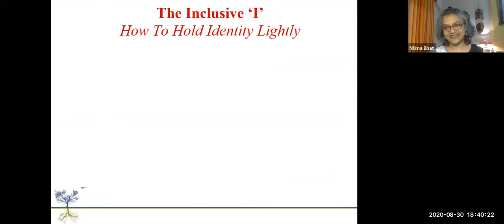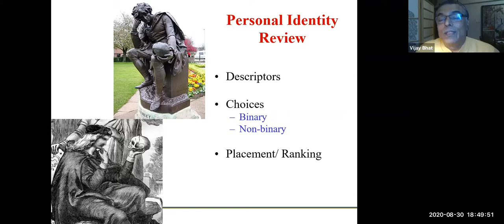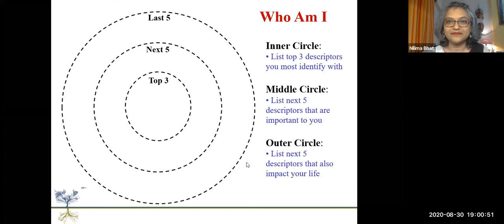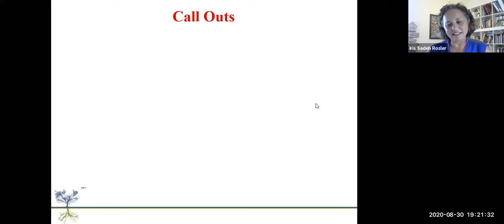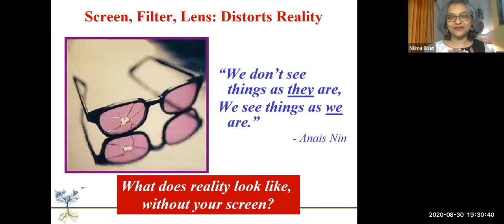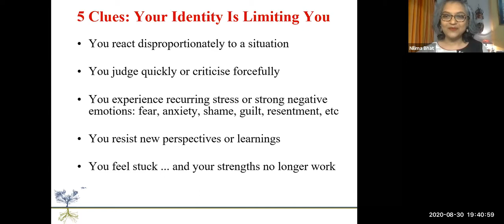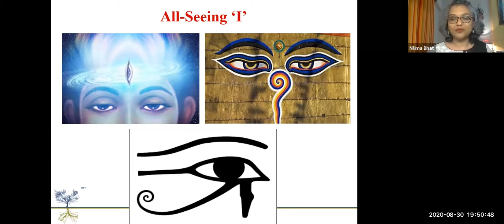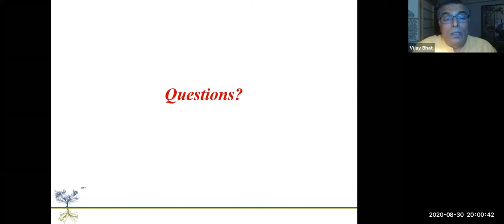'The Inclusive I' How to hold Identity lightly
30 Aug 2020: In a fragmented and polarised world, where 'othering' has become the norm, how do we hold each other without losing ourselves?

This is an online workshop, best experienced by doing the exercises conducted along the way. We recommend you find a partner to do the sharing exercise with.

Recording:
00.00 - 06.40: Intro & Objectives (Nilima)
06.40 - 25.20: Personal Identity Review (Nilima)
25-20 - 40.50: Breakout Rooms - Briefing & Report-back (Vijay)
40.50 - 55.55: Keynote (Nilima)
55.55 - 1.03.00: Levels of Consciousness (Vijay)
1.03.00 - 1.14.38: Inclusive 'I' Implications (Nilima)
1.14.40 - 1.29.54: Q&A (Nilima & Vijay)